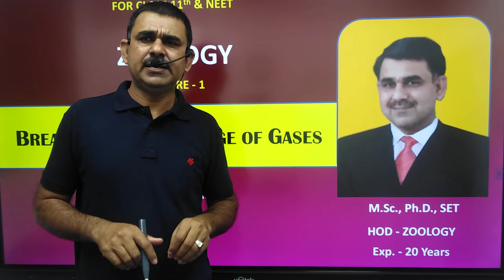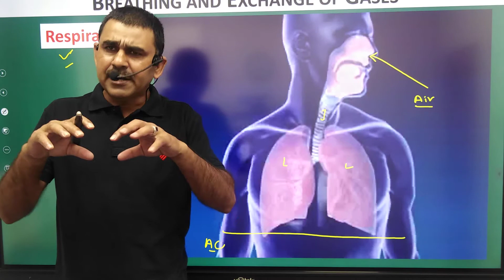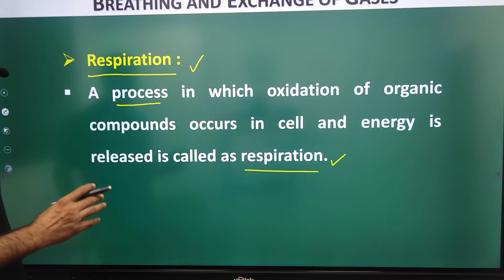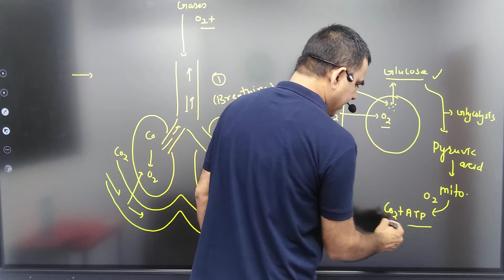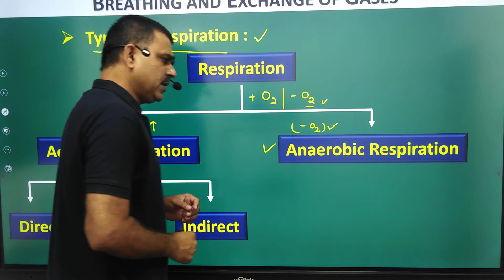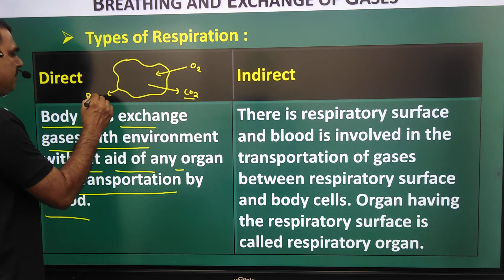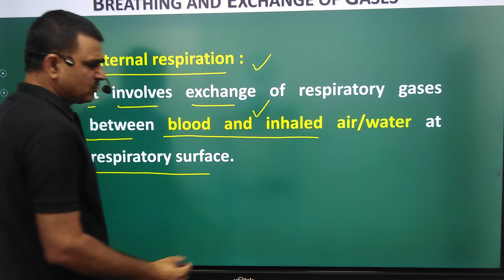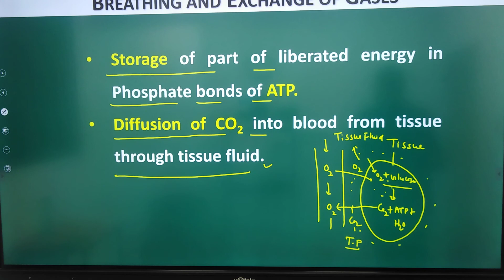Introduction( breathing and respiration)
Zoology with Dr S. K Saini